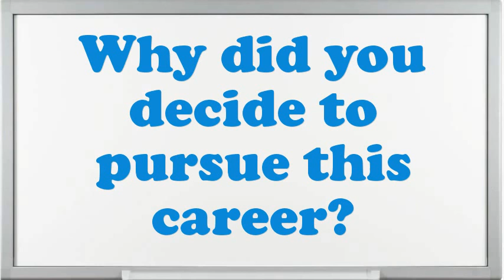Inside Sales Position Interview Questions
Interview Questions for Inside Sales Position.What makes your comforts about an Inside Sales Position position?What are your professional objectives for an Inside Sales Position?What strategic plan did you have as an Inside Sales Position?Give me an example of a stressful condition for Inside Sales Position?Give me an example of a high-pressure situation?